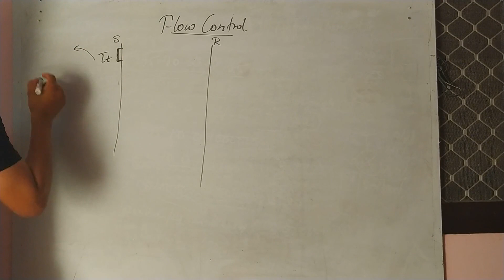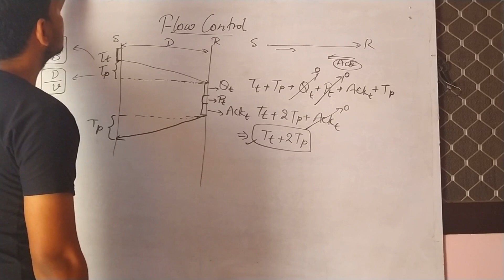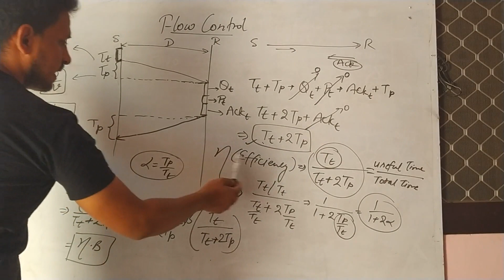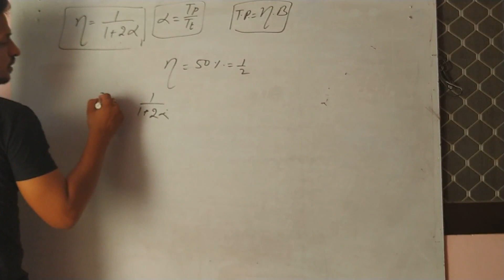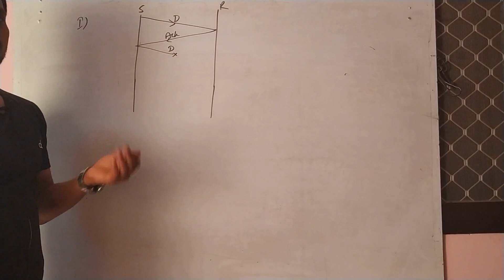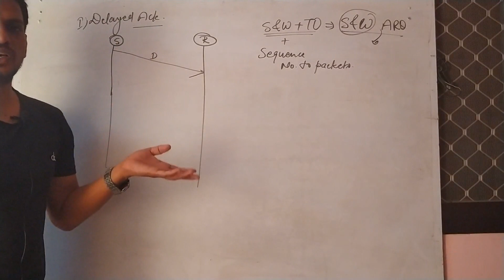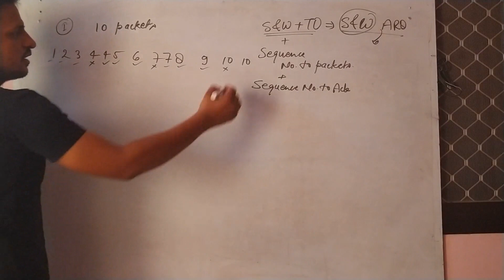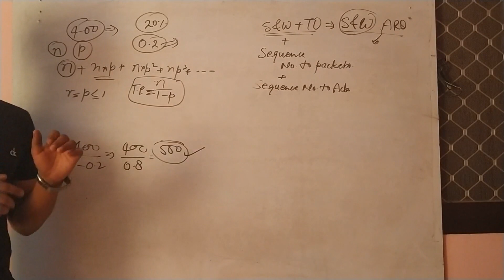CN40 Flow Control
Flow Control Computer Network